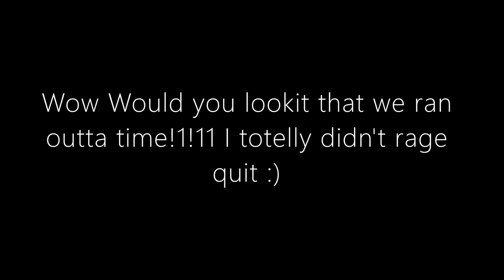Single Handily Annoying The Whole Server | deeeep.io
with a hint of too many memes
btw omg i am uploading every 3 days1!111!